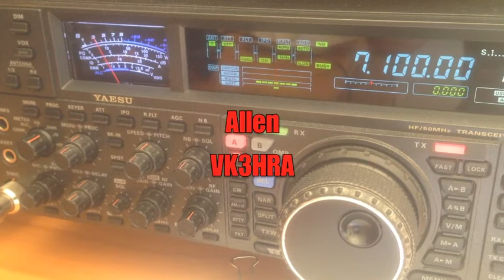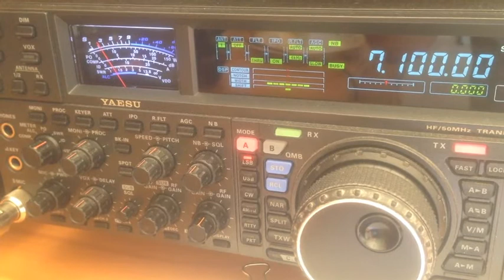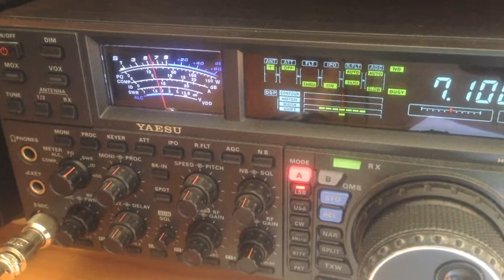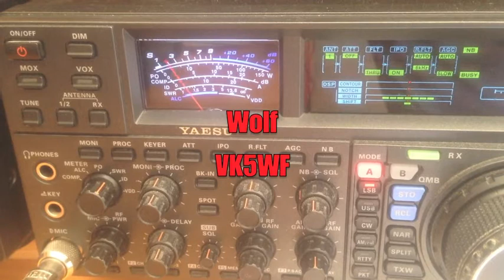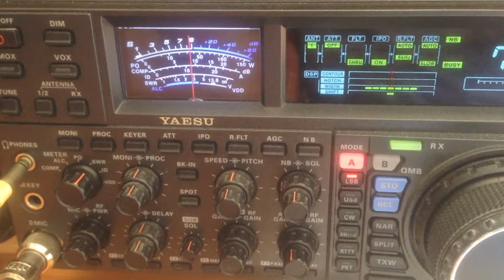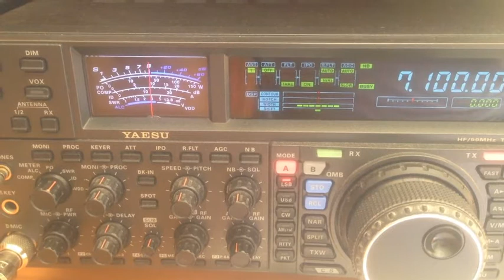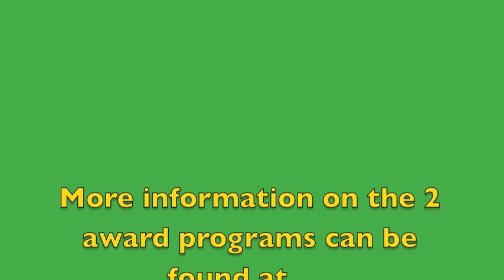VK3ZPF activation of Brisbane Ranges National Park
On 22nd February, 2014, Peter VK3ZPF, activated the Brisbane Ranges National Park, Victoria, Australia, as part of the World Wide Flora & Fauna (WWFF) program, and the Keith Roget Memorial National Parks Award (KRMNPA).
This video was taken by Paul VK5PAS (on his i-phone) of some of Peter's contacts on 40m SSB.
Equipment used by Paul was a Yaesu FT-2000 and a 40m rotary dipole @ 17 m for 40m
Music on the video is courtesy of Purple Planet.